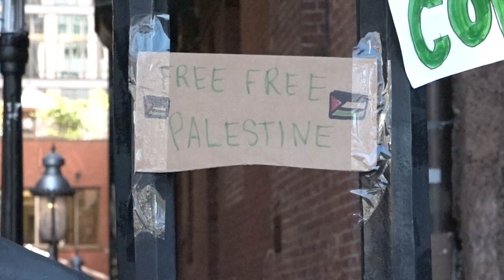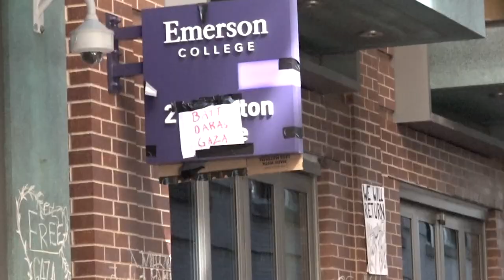Emerson College protests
Pro-Palestine students at Columbia University, New York University and Yale University were all arrested for on-campus protests. Harvard University closed their gates to the public on Monday to deter large-scale protests.

BU News Service reporter Chloe Adams went to Emerson to hear from protestors.